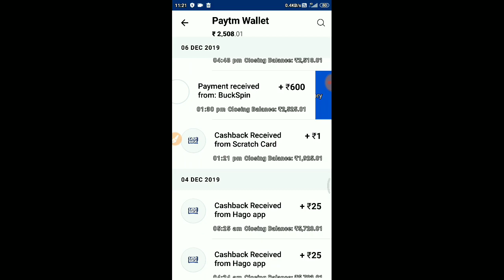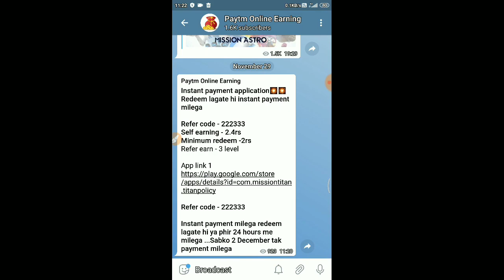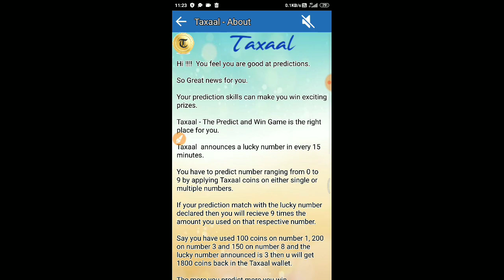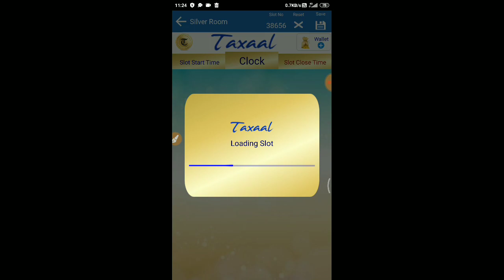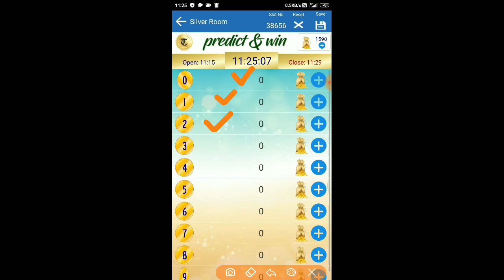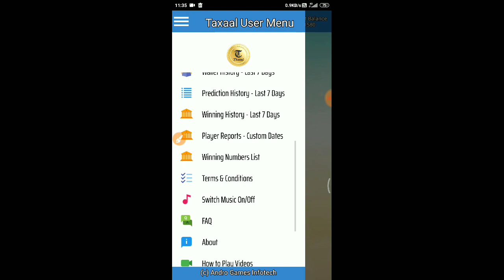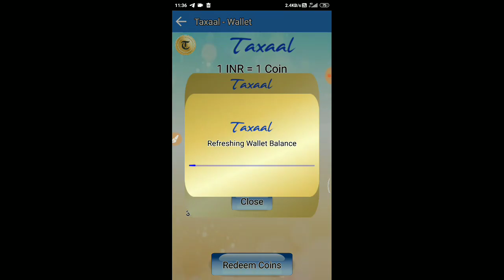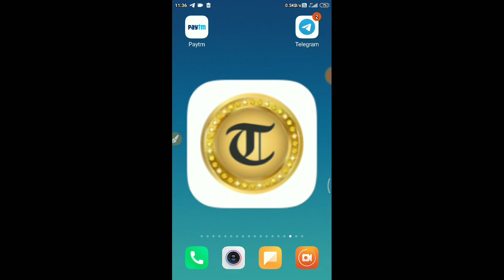₹200 Unlimited Free Paytm Cash Earning App | Best New Paytm Cash Earning App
📌 Application link (android user) :-

📌 Apple stores :-

Refer Code ➡️ 20B1AAF1FB

If You Want To Change Your Refer Code In New Earning App's So Join The WhatsApp

⚫Video Cover :-

paytm cash earning apps, paytm cash earning games, paytm cash earning,
paytm cash earning websites, paytm cash earning app 2019, paytm cash earning websites 2019, paytm cash earning sites, paytm cash earning apk,
paytm cash earning app download paytm cash earning games apk